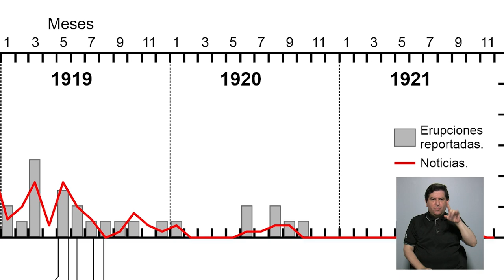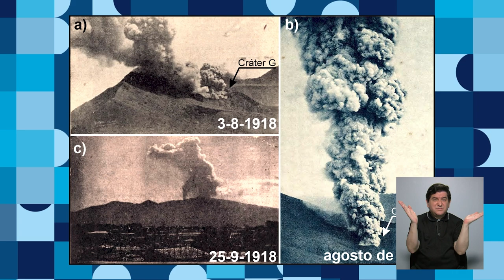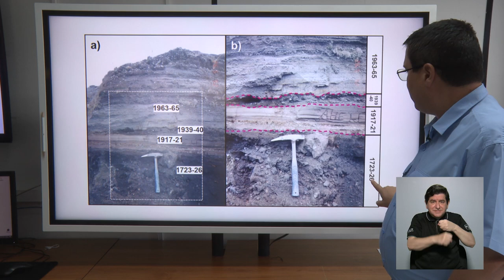Cuando se enojó el volcán con la dictadura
Una investigación de la Escuela Centroamericana de Geología de la UCR estudia un impactante paralelismo entre las erupciones del volcán Irazú y la única dictadura que ha tenido nuestro país.